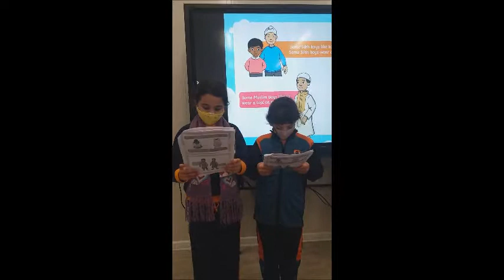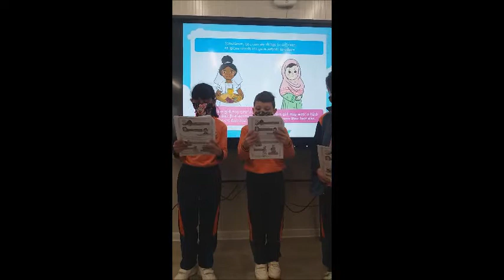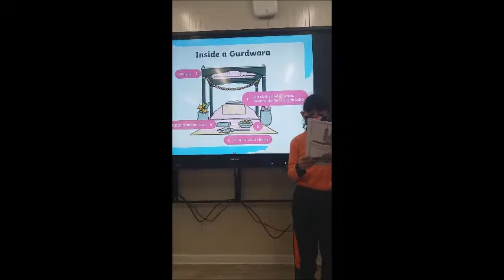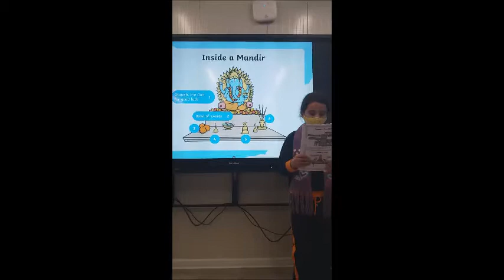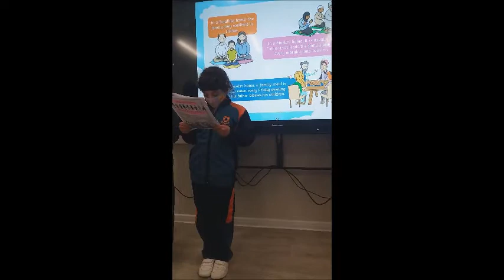Different Beliefs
Special assembly prepared by students